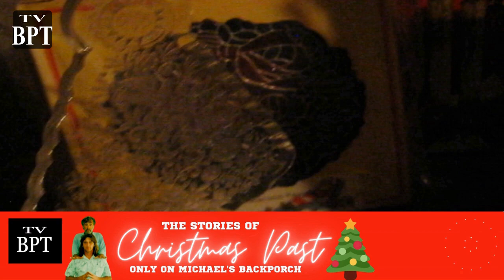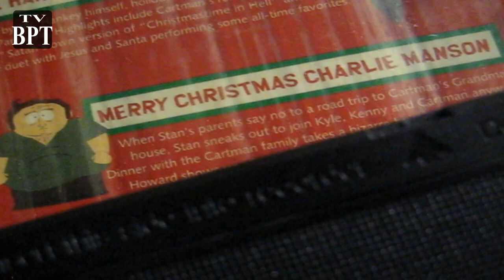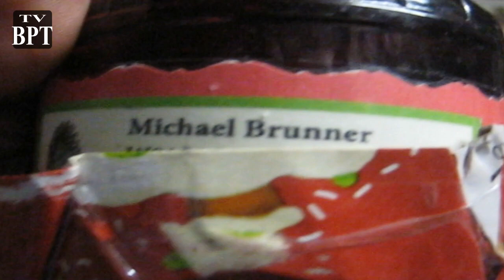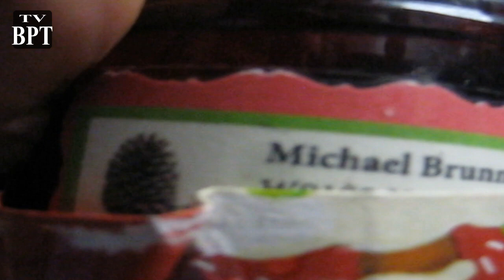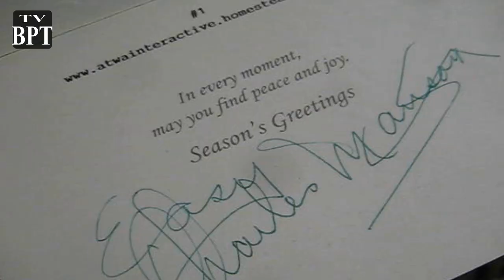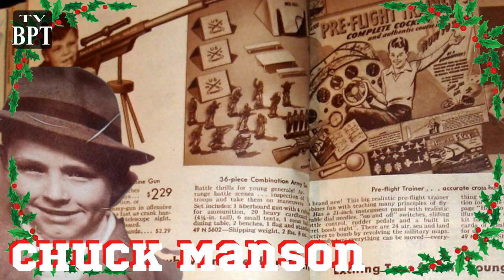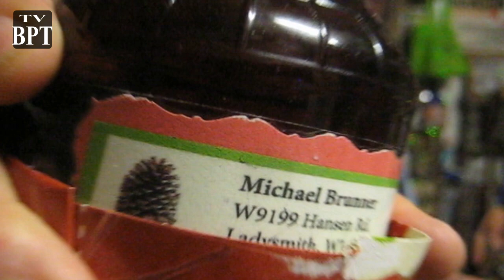The Fire starter: Charles Manson's School Incident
🎄 In this chilling Christmas tale, I delve into the childhood of Charles Manson and recount the story of how a simple hairbrush gift from Santa Claus led to a catastrophic incident at his school's Christmas celebration. As a child, Manson was often overlooked and neglected by his parents, and when he received only a hairbrush for Christmas, he felt the sting of disappointment. His jealousy towards the other kids who had better toys and gifts reached a boiling point when he brought his hairbrush to show-and-tell, and the other children laughed at him. Fueled by rage and humiliation, Manson sought revenge by setting fire to the school's Christmas tree, causing chaos and destruction. This incident would foreshadow the horrific crimes he would later commit as an adult. Join me as I uncover this haunting chapter of Charles Manson's life, and explore the dark origins of one of America's most notorious killers.

▼ ▽ TIMESTAMPS
0:00

You Tube channel for the library of full length videos on true crime tours and the Charles Manson Family and more to come.

►The Daily Mail article:
 The Shrine to Charles Manson about Michael.